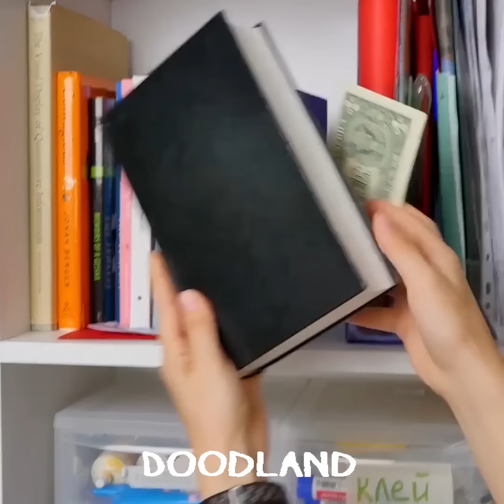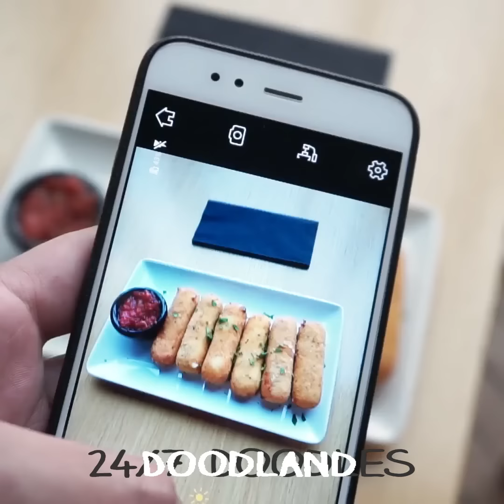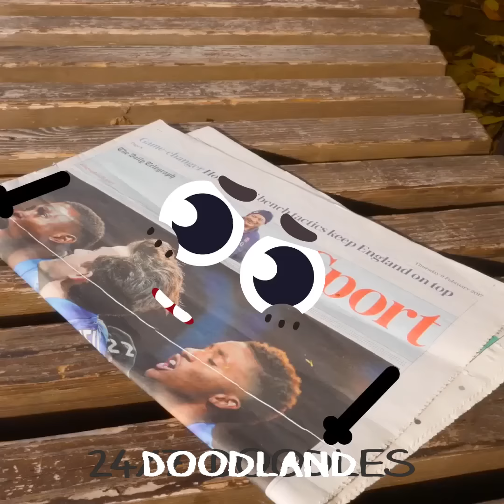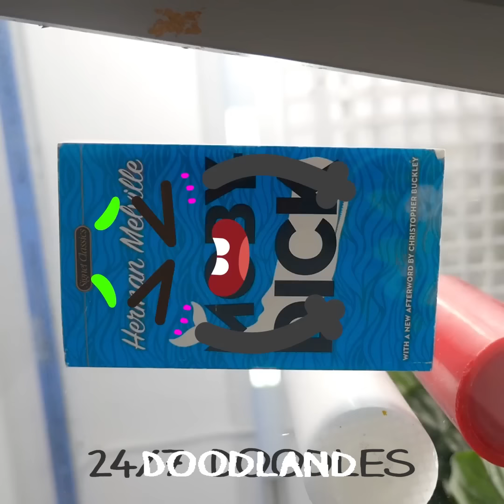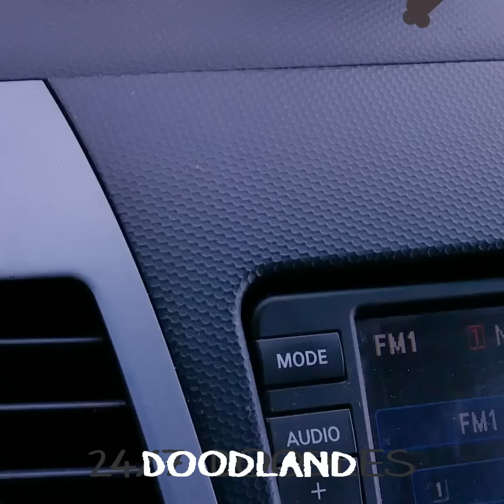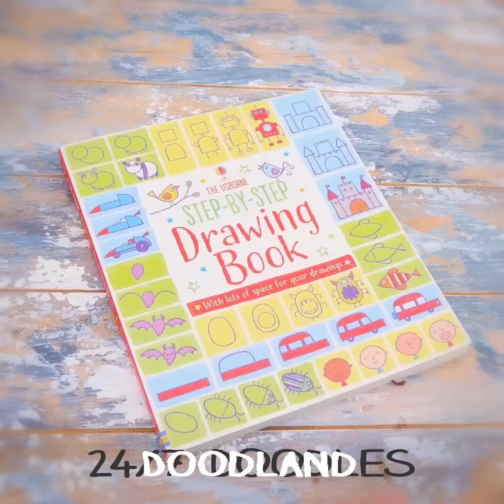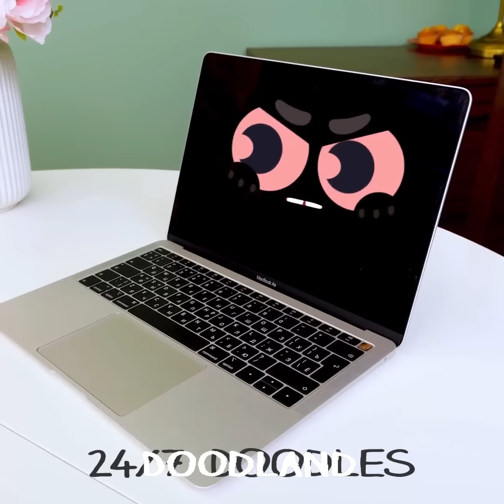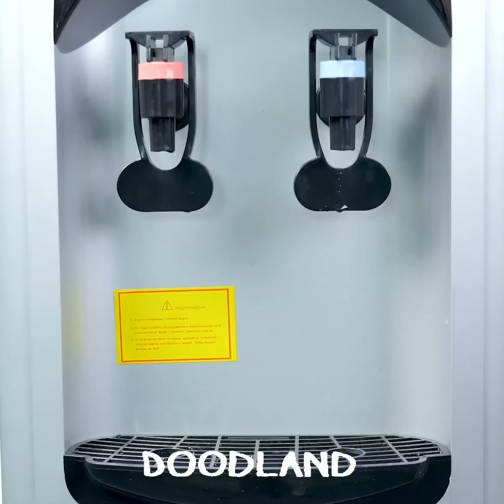Poor Doodles And Their Daily Struggles! Funny problems & Embarrassing Moments by Doodland